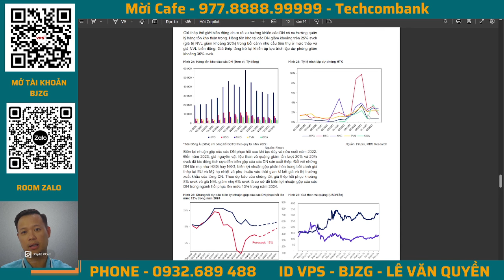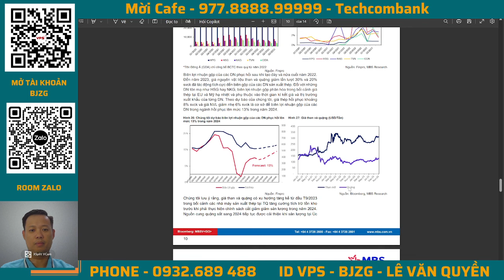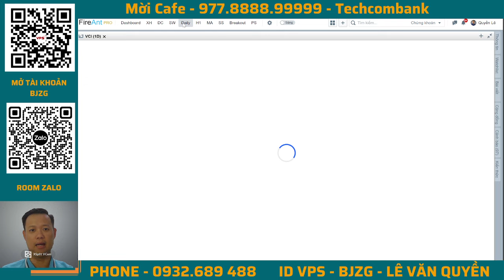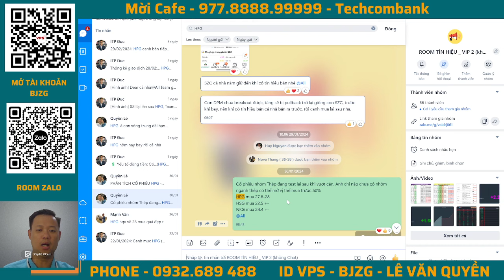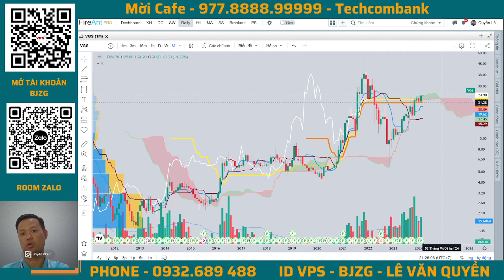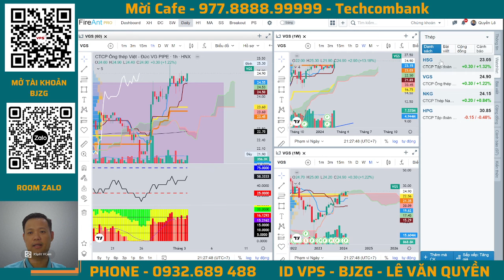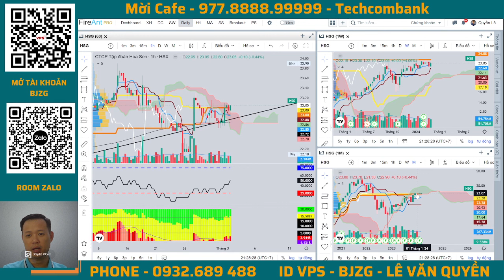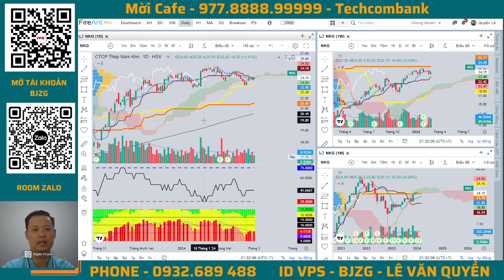PHÂN TÍCH CỔ PHIẾU NGÀNH THÉP HPG VGS NKG HSG MUA CỔ PHIẾU NÀO LỢI NHUẬN TỐT l QUYỀN LÊ